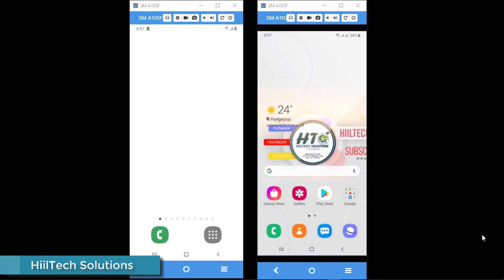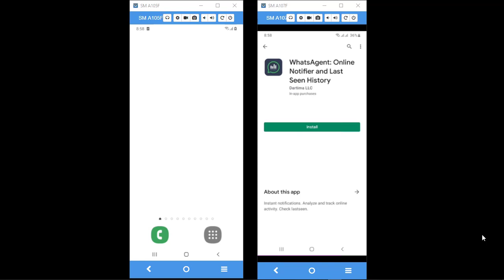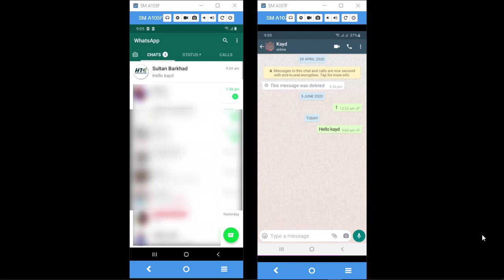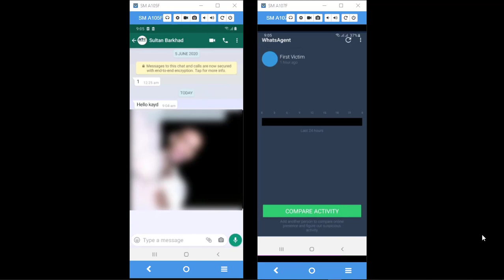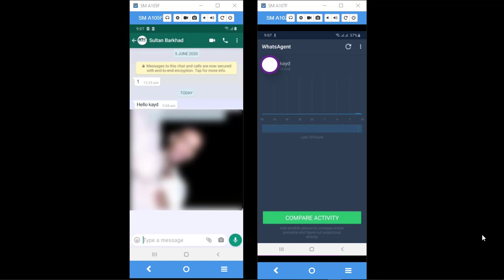See last seen on WhatsApp even if Hidden or blocked you | Arag qofka iska xidhay last seen-kiisa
Muuqaalkani waxa uu sharaxayaa hab aad ku arki karto last seen ka qof kale, kaas oo iska xidhay last seen ka ama ku block gareeya.